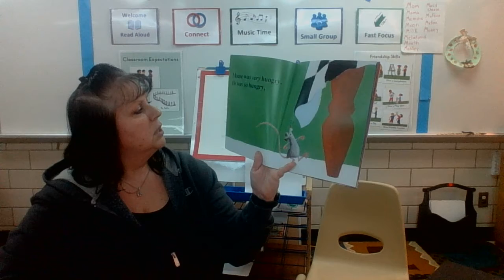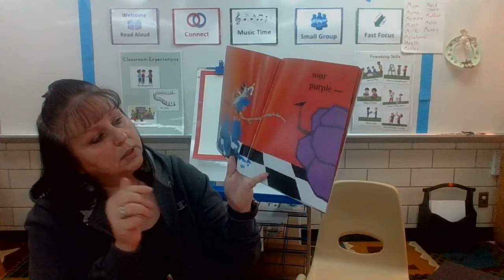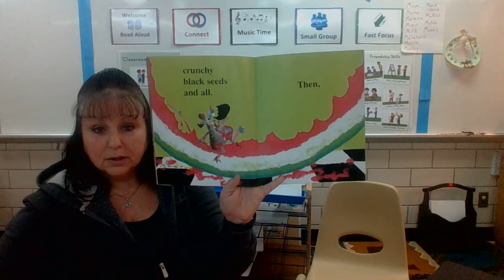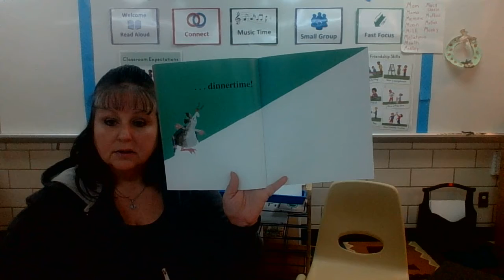Lunch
Read Aloud